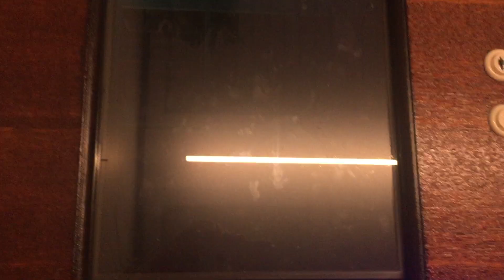Time Pilot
I’m playing Time Pilot in the Maryville Tavern.